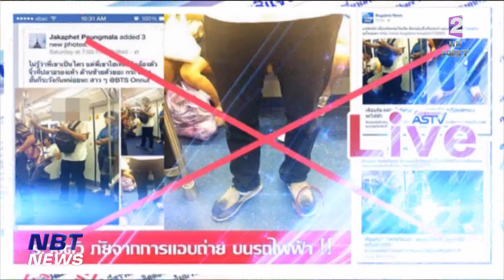"ชัวร์หรือมั่วนิ่ม" มั่ว!! ล้างเนื้อหมูด้วยน้ำอัดลมไล่หนอนและพยาธิได้ ข่าวค่ำ วันที่ 20 สิงหาคม 2566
ชัวร์หรือมั่วนิ่ม วันนี้พาไปตรวจสอบ แชร์บอกต่อให้ใช้น้ำอัดลม ทำความสะอาดเนื้อหมู จะช่วยไล่ทั้งหนอนและพยาธิออกจากเนื้อหมูได้ จะชัวร์หรือมั่วนิ่ม ไปตรวจสอบกัน